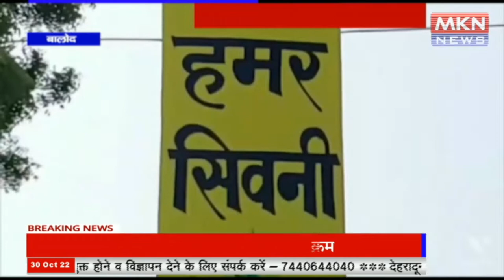बालोद - छत्तीसगढ़ की संस्कृति ‘मढ़ई मेले’ का आयोजन, ‘गांव में मढ़ई मेला है खुशियों का त्यौहार’